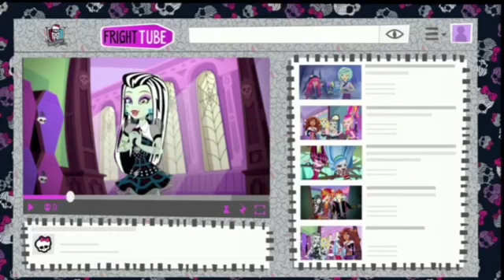Peri and the Beanstalk Part 1 - Introduction/My, What a Happy Day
I've decided to do a 4th spoof called Peri and the Beanstalk. And here is Jiminy's member Ludwig Von Drake and Herman telling a story about Peri and the Beanstalk.

Cast Appearance:
Ludwig Von Drake as himself
Herman as himself
Frankie Stein (Monster High) as The Singing Harp

I'll do part 2 next.

No complaints or dislikes! Enjoy and comment!